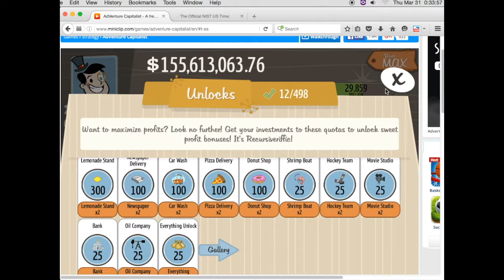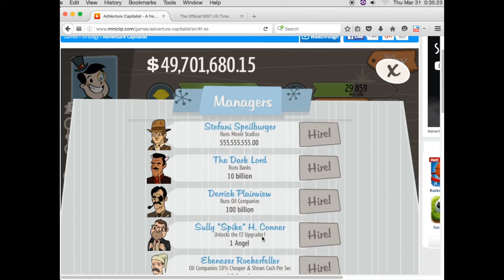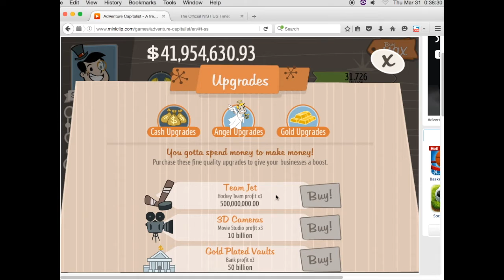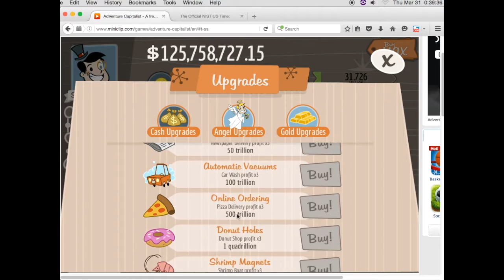Let's Play AdCap with Rockdale! Ep. 3: First session continues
Rockdale rolls on.